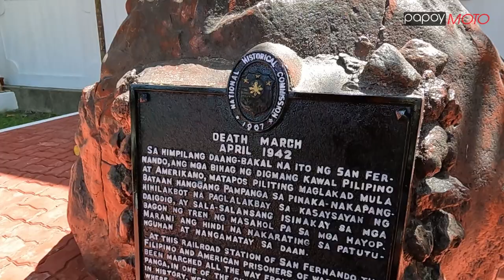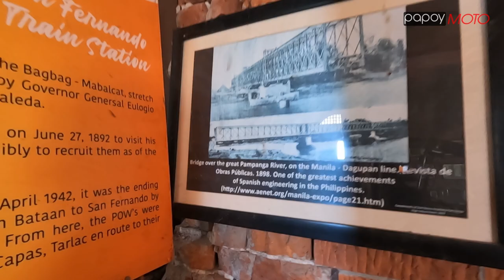LUMA AT BAGONG ISTASYON SA SAN FERNANDO MCRP | PNR Clark Phase 2 [Eps. 2]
Let's take a look at Contract package N-02. which had been awarded to the Joint Venture of the Spanish Construction Company, Acciona and Daelim Industrial Construction from Korea. From the town of Santo Tomas and large parts of San Fernando Pampanga .. They are set to build 16 kilometers of viaducts, 3 balanced cantilever bridges, 1 steel box girder bridge, and also an extradosed bridge.

Acciona Construction Philippines built the 650-meter segment of the Cebu-Cordova Link Expressway, which was inaugurated by President Rodrigo Roa Duterte on April 27, 2022. Acciona Daelim Joint Venture is also set to build a railway station in the capital of Pampanga.

The groundbreaking of the project began in the year 2021.

Reference:
Feasibility Study On The Malolos - Clark Railway Project